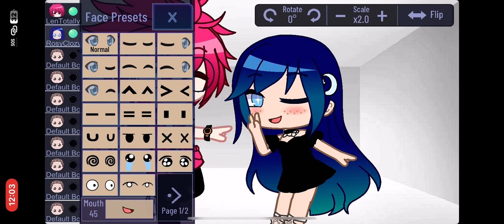October 14, 2023